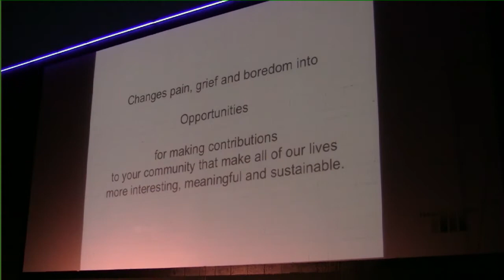The Juggling Act of Life - Jason Quick